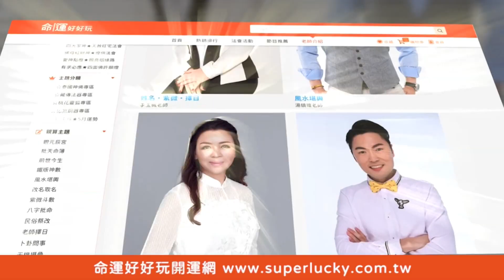【精華版】64歲發病折磨18年！醫師曝家族隱疾決定幫母親解脫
64歲老母親因家族隱疾發病折磨了18年
面對老後的生活我們無能為力卻又害怕到來...